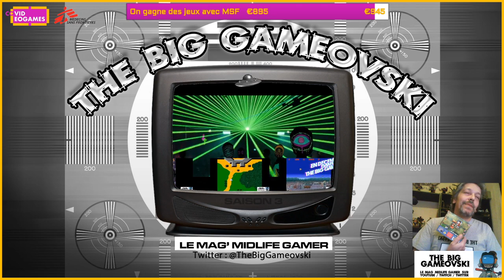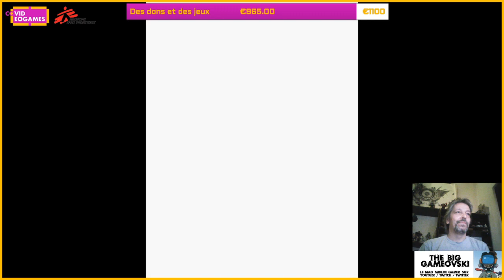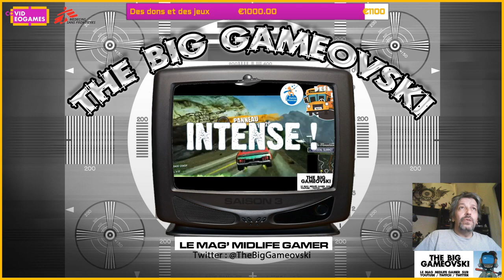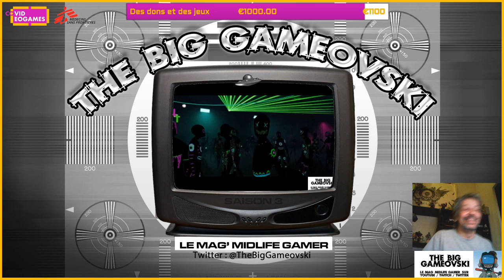COVIDEOGAMES special ! Live & sans montage TBG706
Oui, pas un pet de retouche, je vous livre le direct organise pour la soirée Covideogames à l'iinitiative de l'association Loisirs Numérique pour soutenir Médecins Sans Frontières dans cette dure lutte contre le coronavirus. Objectif : amuser l'audience et récupérer quelques fonds ; les gouttes d'eau forment toujours de beaux ruisseaux.

J'en profite pour vous rappeler que le port d'un masque n'est pas accessoire ces temps-ci. En période de doutes il permet de VOUS protéger un minimum et tout autant de protéger les AUTRES, contrairement à ce que certains irresponsables affirment. Pas pour autant une raison pour vous permettre des sorties à l'abus ; le confinement est une contrainte nécessaire, pour la sécurité de tous et surtout des plus fragiles. Je ne pense pas que ça vous amuserait de tuer indirectement une personne ; j'imagine mal que vous ayez ce genre d'esprit. Alors c'est pénible, long, mais rappelez que c'est encore plus difficile pour d'autres personnes qui n'ont pas juste des soucis de connexion internet qui rame. Nous avons la nourriture, le confort et les loisirs ; c'est un peu un devoir de nous occuper des autres tant qu'à faire.

Deux heures ! Deux heures sur Mushihimesama en différentes versions pour vous montrer que 1/ le jeu n'est pas si difiicile en mode easy si on est bien conseillé pour démarrer dedans 2/ il peut se révéler méchant quand on passe sur sa version Matsuri qui a fait rager plus d'un shmuper dans son implaccable cruauté 3/ il peut être un spectacle extraordinaire dans sa version Futari Black Label qui régale autant les yeux que les joueur qui arrive à se faufiler au travers de ses écrans particulièrement encombrés.

Live oblige, des petits intermèdes pour jouer avec le public qui a pu gagner quelques jeux ce soir là. Et aussi un invité surprise venu nous parler d'un bien beau projet : SteamDoll (dont vous pouvez trouver la rubrique ici en cherchant un peu parmi les... 700+ chroniques déjà publiées ^^).

Merci de pardonner la qualité audio, particulièrement à la ramasse car je n'ai toujours pas de casque gamer fonctionnel (fabricant, si tu m'entends... ^^'). Une balance son assez immonde qui n'a pas empêché de s'amuser franchement pendant ce stream. Gros merci affectueux à mes 2 co-animateurs préférés, Doline & Khaos, qui ont été de précieux appuis pour faire que cette émission spéciale se déroule bien. Merci au public qui est resté tout au long de ce Covideogames. Et merci pour EUX, ceux qui n'ont pas notre confort de confinés et que MSF va aider avec le professionnalisme qu'on lui connait.